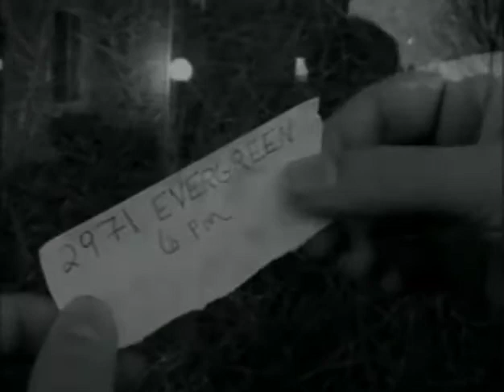The Contact - A short film by John Pearson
A short film I directed.  It was done for a 48 Hour Film Festival kind of thing, so forgive the bad dialogue and sound.